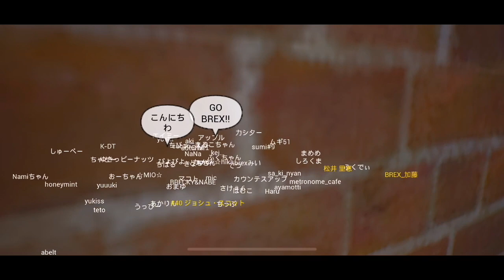心の底からオールスターに出場したい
2021年11月24日(水)、#40 スコット選手がVR BREX WORLDに出演しました。
#7 テーブス選手に手料理を振る舞った話やアメリカにいる家族とのコミュニケーション等について語っています。
進行は、松井アナウンサーです。

▼宇都宮ブレックス 公式アカウント
公式WEBサイト